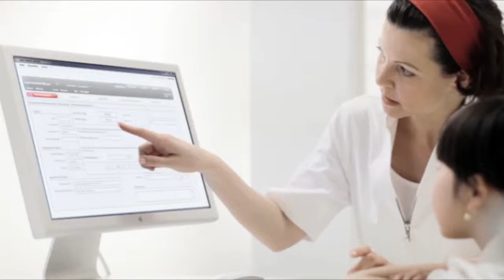SECA 704 - Column Scales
The SECA 704 Column Scales allows medical professionals to measure and wirelessly record the weight of patients up to 300kg.